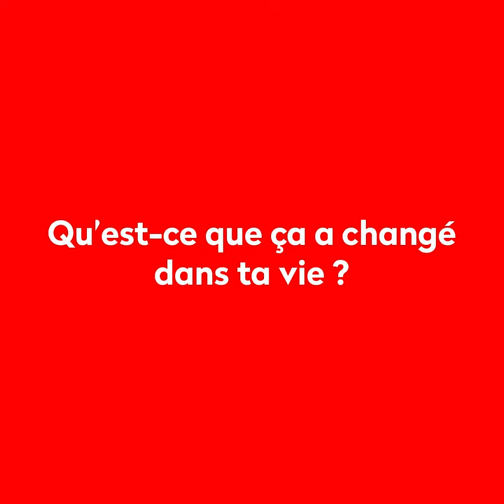Jean-Charles Monnet, Directeur technique Groupe APICIL Voile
[PORTRAIT] Jean-Charles Monnet, Directeur technique de Groupe APICIL Voile, nous raconte sa rencontre avec Damien Seguin et ce que ça a changé dans sa vie !